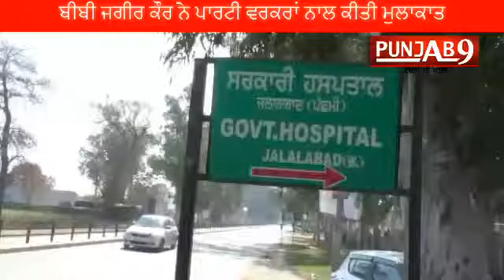JALALABAD HOSPITAL BAD CONDITION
फाजिल्का का जलालाबाद हल्का जहां से शिरोमणी अकाली दल के प्रधान सुखबीर सिंह बादल मौजूदा विधायक है वहां लोगों को सेहत समस्याओं को लेकर काफी दिक्कत का सामना करना पड़ रहा है क्योंकि यहां करोड़ो की लागत से बना सिवल अस्पताल सफेद हाथी नजर आ रहा है क्योंकि इस हॉस्पिटल में जलालाबाद निवासियों के लिए कोई सुविधा नहीं है नई बनी बिल्डिंग में 100 बिस्तर का पूरा प्रबंध है लेकिन मरीज कोई नहीं सारा हॉस्पिटल खाली पड़ा है वजह है यहां पर कोई डॉक्टर तैनात नहीं है जिसके कारण लोगों को काफी परेशानियां का साह्मणा करना पड रहा है यहां सिर्फ एक ही मेडिकल ऑफिसर बैठते  हैं जो लोगों को सिर्फ दवाई लेकर चलता करते हैं अगर कोई गंभीर बीमारी का इलाज करना हो तो उन्हें फाजिल्का या गुरु गोविंद सिंह मेडिकल कॉलेज फरीदकोट रैफर  कर दिया जाता है  जलालाबाद हल्के में पंजाब भर की लीडरशिप विधानसभा चुनावों और लोकसभा चुनावों में आती जाती रहती हैं लेकिन किसी लीडर का लोगों की सेहत सुविधाओं की ओर ध्यान नहीं गया  और ना ही आज तक किसी स्पेशलिस्ट डॉक्टर की तैनाती हो पाई है